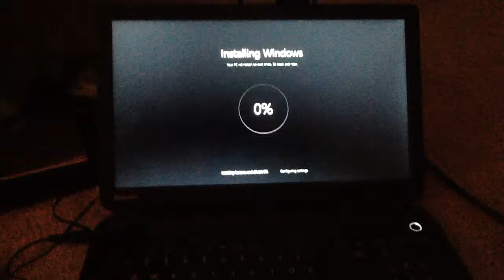Almost done *sigh*